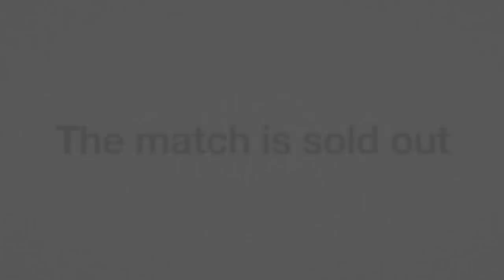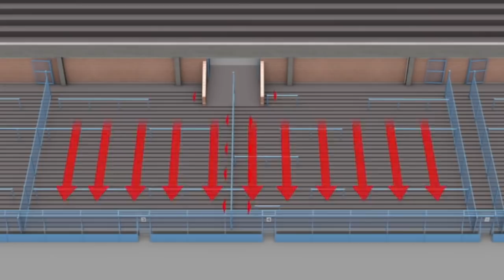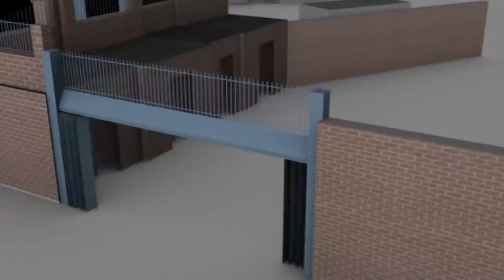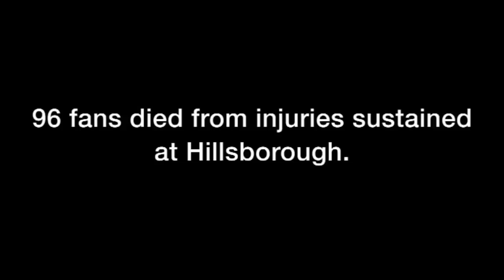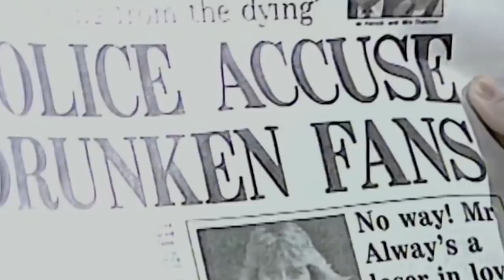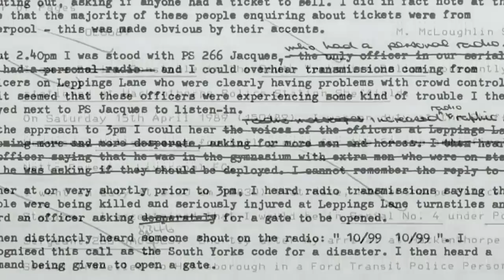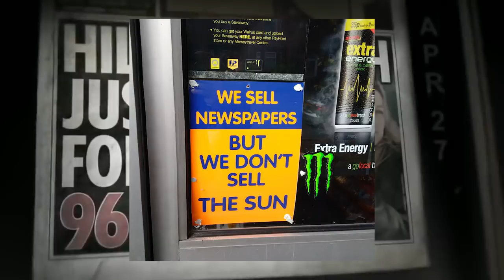What REALLY happened at the Hillsborough Disaster? - Ninh Explains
Ninh explains – What REALLY happened at the Hillsborough Disaster? That fateful day where 96 Liverpool fans lost their lives in a stadium crush – the biggest tragedy in English Football history. But who was responsible for this disaster that cost the lives of many football fans? The Police? The Stadium? Or the fans themselves?